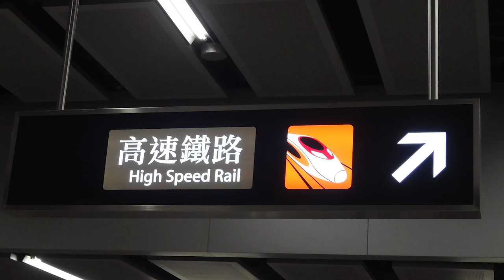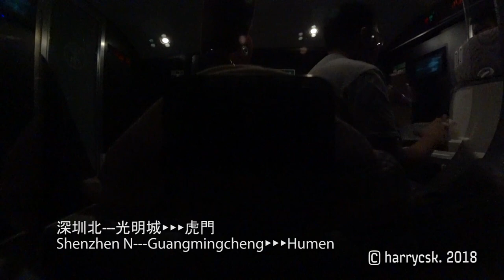(CR View)(MTR) 廣深港高鐵 Express Rail Link - G6582次 香港西九龍 HK West Kowloon～廣州南 Guangzhou Nan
Fleet: CRH380A-0253 (8 cars) 【港鐵動感號 MTR Vibrant Express】
Date of record: 25 Sept 2018
Direction: Westward (left of travel direction)
Location: Car 1, 1st class seats (Car 8 towards Guangzhou)
Max. speed: 303km/h
這段影片是up主第一段正式用1080p60拍攝，而隨後會製作一段加上GPS的資訊版，請各位期待！